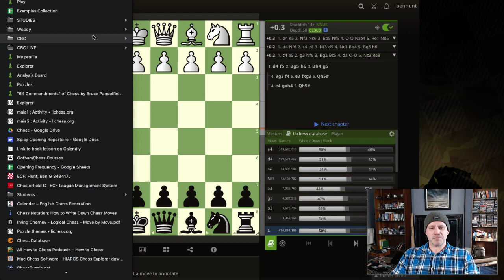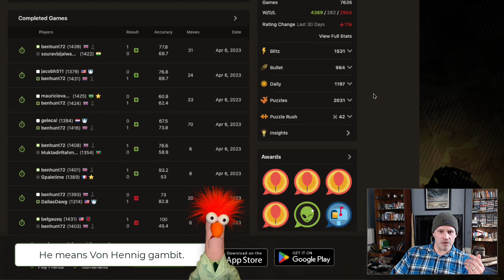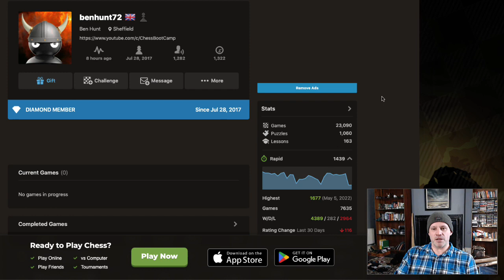Survive the Hopton Attack against the Dutch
In my dies horribilis yesterday, one of my most embarrassing (yet fascinating) defeats was to get punked with a surprise mate in the Hopton Attack, so obviously I decided to dig just a little deeper..